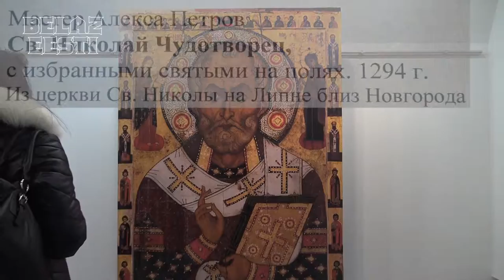Кохтла-Ярве, Эстония/Новгородские святыни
Выставка в Белом зале  в г, Кохтла-Ярве

песню исп. Валентина Рябкова - Русь Святая Православная, Россия Родина, Любимая